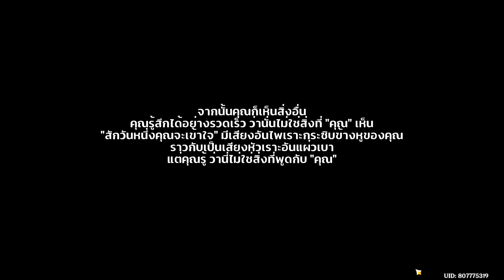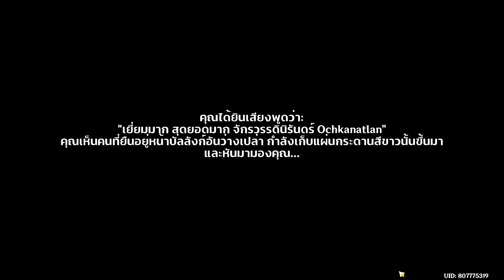Genshin Impact เส้นทางของผู้ถูกเลือกโดยมังกร Part 2